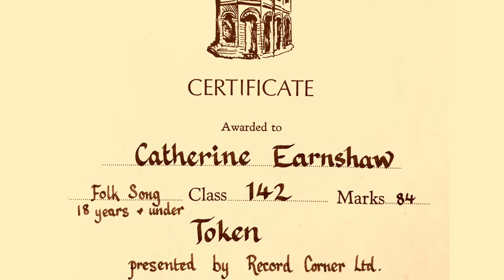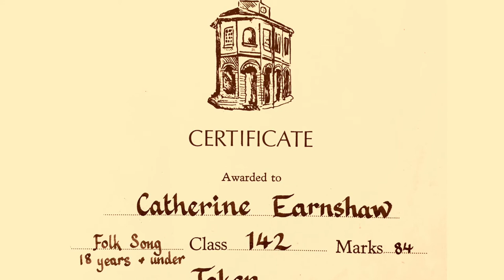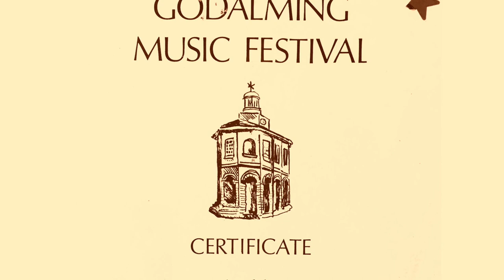The Oak & the Ash (A North Country Maid) - Traditional Folk Song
This month, I've recorded a Folk Song I already knew because I have a lot of songs to learn for various fun reasons that aren't February. I first sang this one in public 32 years ago (and probably an octave or few higher). It was memorable for being told that this wasn't a song for a little girl to sing, this was a song for a Queen to sing. Look how those words stuck with me. I am a Queen!

This song is generally known I now realise as A North Country Maid, but I had sheet music for it then and it was called The Oak & The Ash, so that's what I've gone with. Also, how can a song be worth 84? What is 84? It's completely spurious, let it be known I am completely against marking folk songs and the lovely people who sing them. I wonder what I got with the record token I won?